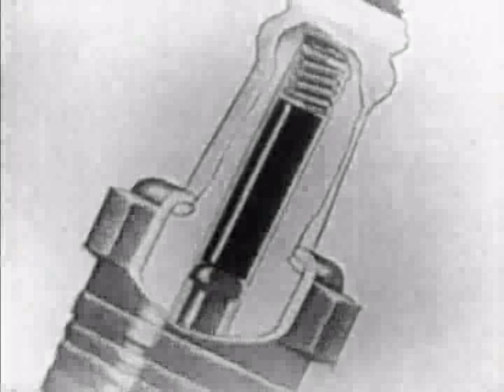Suspense (1949): "The Third One" starring Martin Balsam in his TV Debut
Suspense (1949): "The Third One" (22 Nov. 1949; Season 2, Episode 12).

From IMDb: Martin Balsam's TV debut.

"A self-absorbed couple takes their daughter on a vacation, unaware that the child is urgently wanted by health officials. The little girl was afraid to tell them she'd been bitten by a dog, and the animal turns out to have been rabid. The child hears on the radio that authorities are searching for the dog bit victim, panics that she could die, and tells her parents the truth.".

"An OK episode, rather effective, 18 July 2011

*** This review may contain spoilers ***

The story reminds us Elia Kazan's PANIC IN THE STREETS one. A young boy and a girl are bitten in the street by an errand dog. A street cop - Balsam - shots the beat and calls the emergency ambulance. He also suspects the shot animal to carry rabies disease. The boy is put in charge by the rescue team, but what about the young girl who ran away after the dog bit her?

Everybody searches for her, just in case, if the dog had rabies. A message is put on the radio and in the newspapers. But it appears that the little girl's family has his radio set broken and doesn't read papers...

So, all the story is about the hard search by the authorities to find the child.

Nothing special, but a good suspense. With, of course, a predictable ending.".